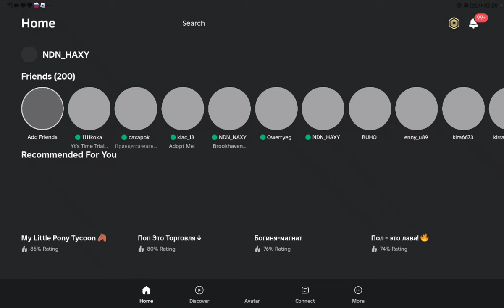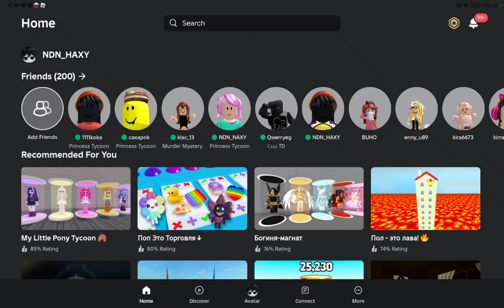roblox принцесс могнат я дениса нашла😨💗